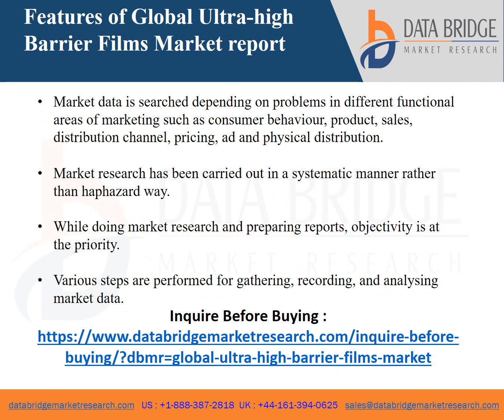Global Ultra high Barrier Films Market video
The Global Ultra-High Barrier Films Market will project a CAGR of 4.50% for the forecast period of 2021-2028. From the name itself, it is clear that the ultra-high barrier films are the packaging solutions that are used to create barriers to limit the entry or passage of any unwanted molecules or compounds. The ultra-high barrier films are made out of a wide range of materials that ensure protection against oxygen and moisture.